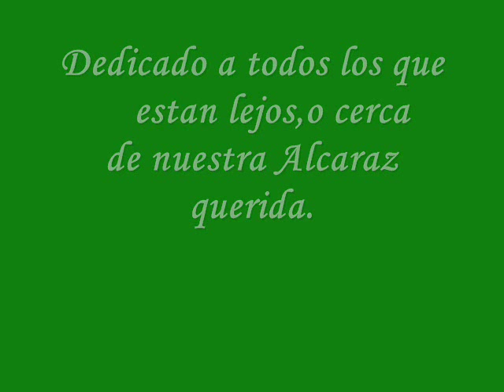ALCARAZ ,ENTRE RIOS ARGENTINA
Pueblo Arrua,Estacion Alcaraz,o simplemente Alcaraz de entre rios,argentina.
La musica fue compuesta por Marino Frezetti, Cantante autoctono.